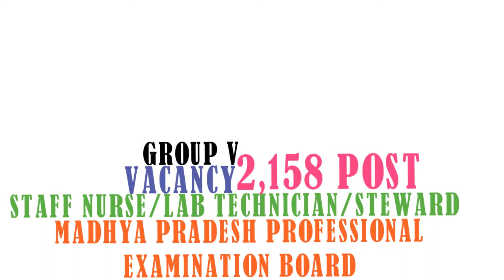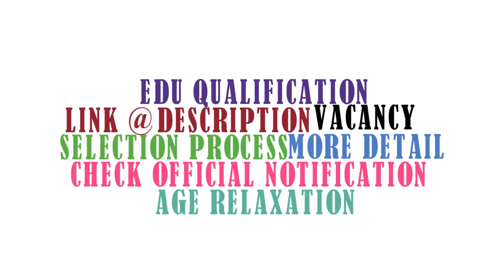MPPEB Group 5 Recruitment 2020 | MPPEB Group 5 Bharti 2020| Syllabus | Exam Pattern | Imp Date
MPPEB Group 5 Recruitment 2020 | MPPEB Group 5 Bharti 2020 | | Syllabus | Exam Pattern | Imp Date Online Applications are invited for Staff Nurse/Derssar/Steward & Various   Post Under Madhya Pradesh Professional Examination Board (MPPEB).

MPPEB Group 5 Recruitment 2020 | MPPEB Group 5 Bharti 2020 | Employment News Video Stamp

00:14 MPPEB Group 5 Recruitment 2020 | MPPEB Group 5 Bharti 2020 | Vacancy

00:25 MPPEB Group 5 Recruitment 2020 | MPPEB Group 5 Bharti 2020 | Educational Qualification

00:34 MPPEB Group 5 Recruitment 2020 | MPPEB Group 5 Bharti 2020 | Age Limit

00:38 MPPEB Group 5 Recruitment 2020 | MPPEB Group 5 Bharti 2020 | Fees

00:48 MPPEB Group 5 Recruitment 2020 | MPPEB Group 5 Bharti 2020 | Salary

00:52 MPPEB Group 5 Recruitment 2020 | MPPEB Group 5 Bharti 2020 | Important Date

01:05 MPPEB Group 5 Recruitment 2020 | MPPEB Group 5 Bharti 2020 | Selection Process

01:28 MPPEB Group 5 Recruitment 2020 | MPPEB Group 5 Bharti 2020 | Icon Credit

MPPEB Group 5 Recruitment 2020 | MPPEB Group 5 Bharti 2020 | Employment News Date of Application: 10/10/2020

MPPEB Group 5 Recruitment 2020 | MPPEB Group 5 Bharti 2020 | Employment News End Date of Application: 24/10/2020

MPPEB Group 5 Recruitment 2020 | MPPEB Group 5 Bharti 2020 | Employment News Apply Online

MPPEB Group 5 Recruitment 2020 | MPPEB Group 5 Bharti 2020 | Employment News Official Notification

MPPEB Group 5 Recruitment 2020,
MPPEB Group 5 Bharti 2020,
MPPEB Group 5 Vacancy 2020,
Employment News,
Govt Jobs 2020,
MPPEB Group 5 Recruitment 2020 Notification,
Group 5 Various Post Recruitment 2020,
MP Vyapam Group 5 Vacancy 2020,
MPPEB Staff Nurse Recruitment 2020,
MPPEB 2150 Post Group 5 Online Form 2020,
MPPEB Recruitment 2020,
MPPEB ANM Recruitment 2020,
MPPEB Dresser Recruitment 2020,
MP Vyapam Group 5 Recruitment 2020,

MPPEB Vypam Qualification,
MPPEB Vypam Syllabus,
MPPEB Vypam Important Date,
MPPEB Vypam Admit Card,
MPPEB Vypam Salary

Icon Credit

"Youtube free icon made by Pixel perfect "News free icon made by Vectors Market

"Vacancy Sign free icon made by Freepik "Minus free icon made by Freepik

"Substract free icon made by Smashicons "Certificate free icon made by Freepik

"Schedule free icon made by Freepik "Wallet free icon made by Vitaliy Gorbachev

"Calendar free icon made by Photo3idea_studio "Calendar free icon made by Vectors Market

"Frequentist Statistics free icon made by Flat Icons "Promotion free icon made by Vectors Market

"Greeting free icon made by Freepik "Layout free icon made by Freepik